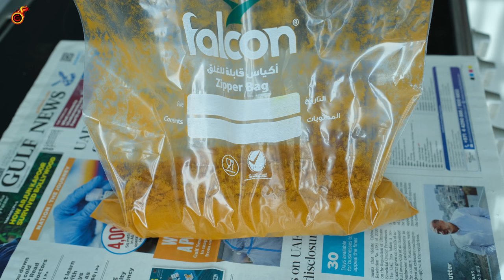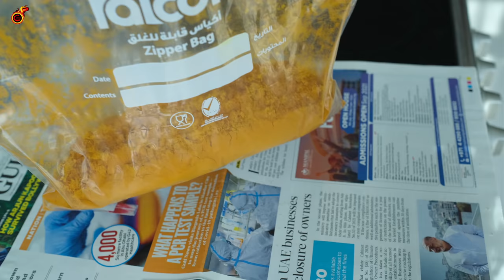മായം ഇല്ലാതെ മഞ്ഞൾ പൊടി എങ്ങനെ വീട്ടിൽ ഉണ്ടാക്കാം | Easy Homemade Turmeric Powder | Ep:1007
Method

Wash and clean 2.25 kgs of turmeric. Now put 1 kg of whole turmeric in the cooker with adequate water level. On medium flame cook it for 3-4  whistles. Leavethe pressure to be released by itself. Then take one pieces and try cutting the turmeric , if it is soft then it is cooked well. Else we need more whistles. Let the water dry off and cool down.
You can peel  the skin now or before boiling the turmeric wash it thoroughly. Now slice the boiled turmeric and keep it in a tray/ basket and cover it with a dry towel. Keep it under the sun for 3-4 days for drying. After it becomes really crispy, grind it in the grinder. And sieve it. We will get around 700 gms of turmeric powder.